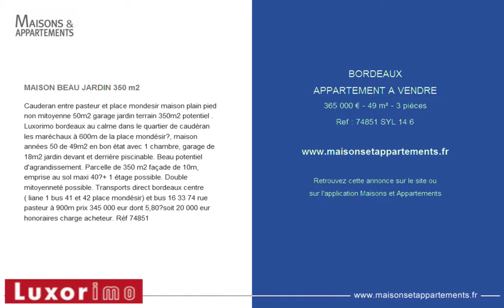BORDEAUX - APPARTEMENT A VENDRE - 365 000 € - 49 m² - 3 pièces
MAISON BEAU JARDIN 350 m2
Cauderan entre pasteur et place mondesir maison plain pied non mitoyenne 50m2 garage jardin terrain 350m2 potentiel . Luxorimo bordeaux au calme dans le quartier de caud&eacute;ran les mar&eacute;chaux &agrave; 600m de la place mond&eacute;sir?, maison ann&eacute;es 50 de 49m2 en bon &eacute;tat avec 1 chambre, garage de 18m2 jardin devant et derri&egrave;re piscinable. Beau potentiel d'agrandissement. Parcelle de 350 m2 fa&ccedil;ade de 10m, emprise au sol maxi 40?% + 1 &eacute;tage possible. Double mitoyennet&eacute; possible. Transports direct bordeaux centre ( liane 1 bus 41 et 42 place mond&eacute;sir) et bus 16 33 74 rue pasteur &agrave; 900m prix 345 000 eur dont 5,80?% soit 20 000 eur honoraires charge acheteur. R&eacute;f 74851